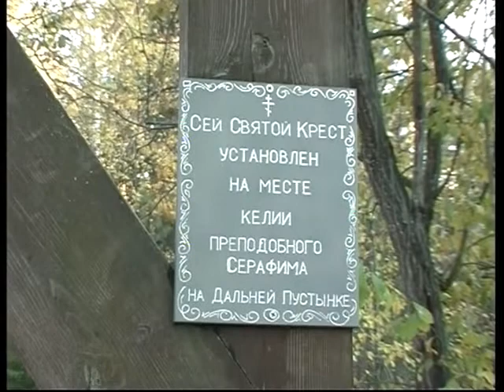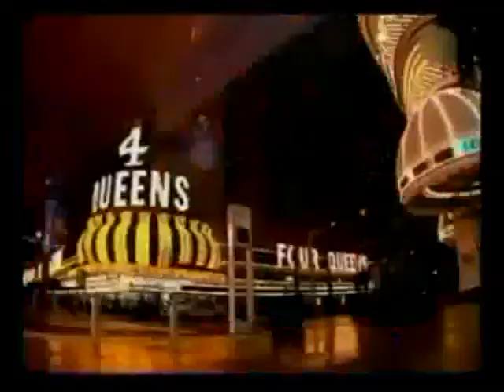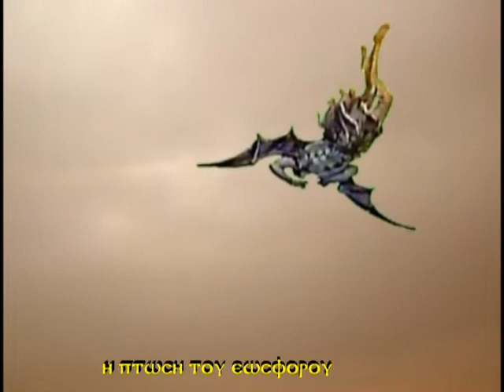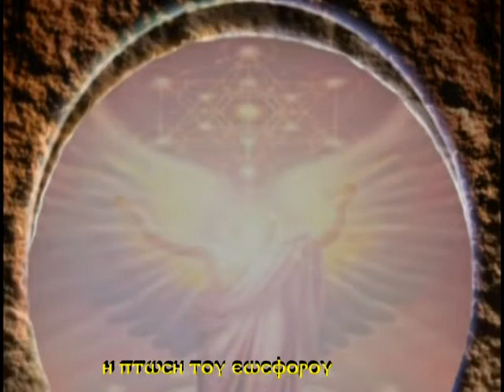3 Αγαπη ΝΕΚΡΑΝΑΣΤΑΣΗ ουκρανια 1 13